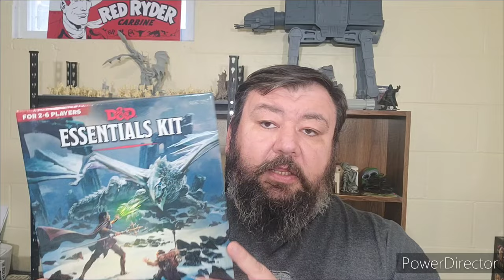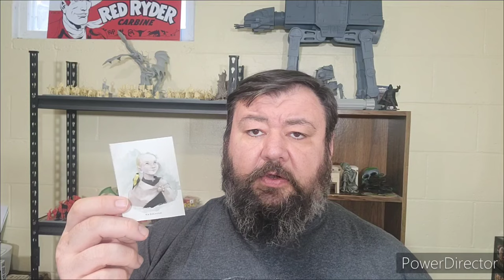An introduction to solo roleplaying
I discuss simple ways in which to begin exploring solo roleplaying based upon a question I was asked at the gas station this morning. Game on!